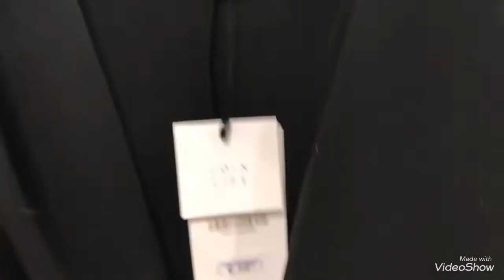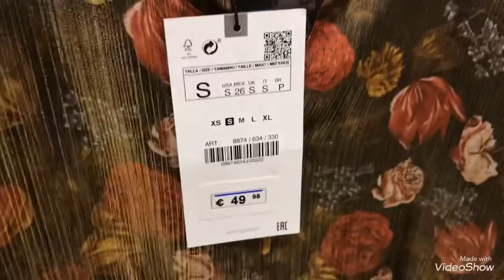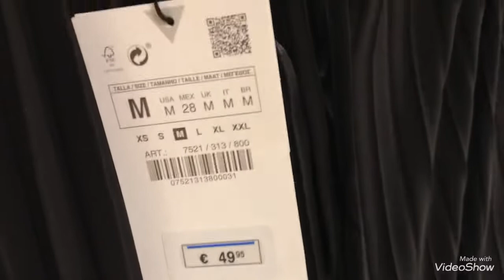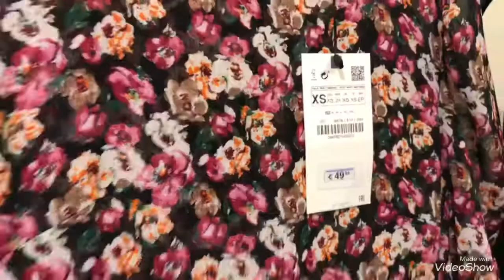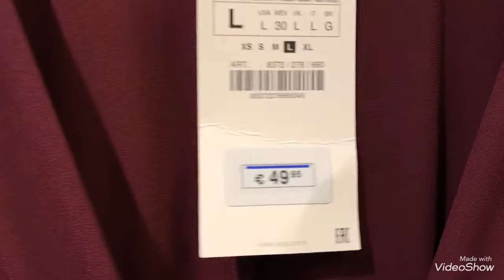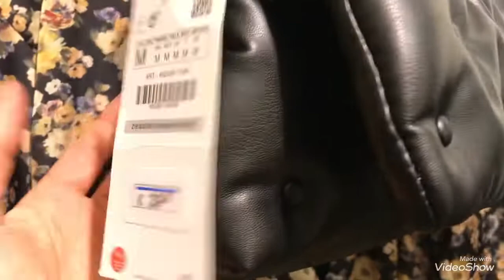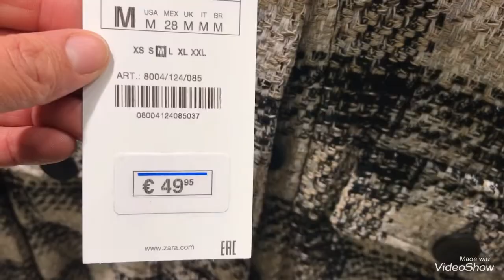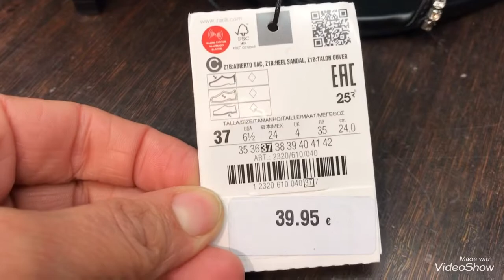ZARA 30/12 VÊTEMENTS POUR FEMMES